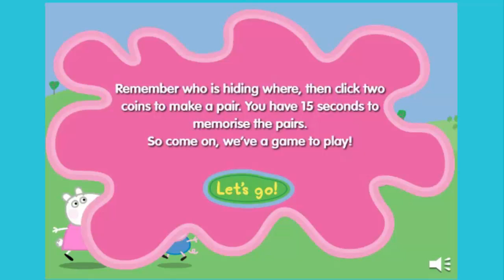Peppa Pig learns: Memory training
Please "like" and "Comment", it's very good for my channel. Thank you so much .
kidsbabyhome
kids baby home